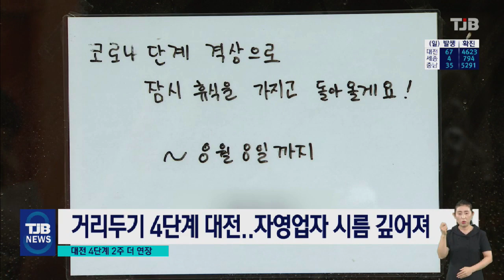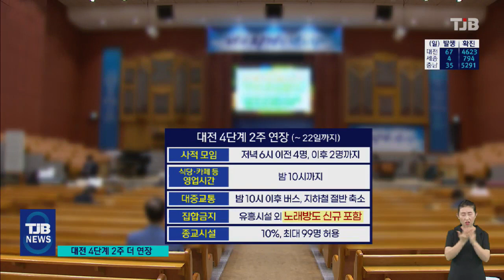대전 4단계 22일까지 또 2주 연장..노래방도 문 닫아｜ TJB 대전·충남·세종뉴스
【 앵커멘트 】

모레까지 예정됐던
대전지역의 사회적 거리두기 4단계가
또다시 2주 연장됐습니다.

지난 열흘동안 하루 평균 70명씩
나온 때문입니다.

낮에는 4명까지 모일 수 있지만
6시 이후 2명으로 제한된
사적모임 인원은
그대로 유지되며
그동안 영업이 가능했던
노래방도 이 기간동안 문을 닫게 됩니다.

장석영 기잡니다.